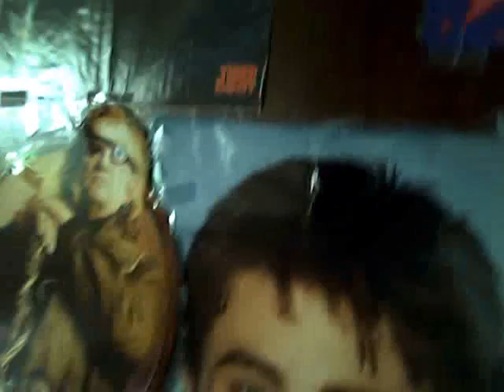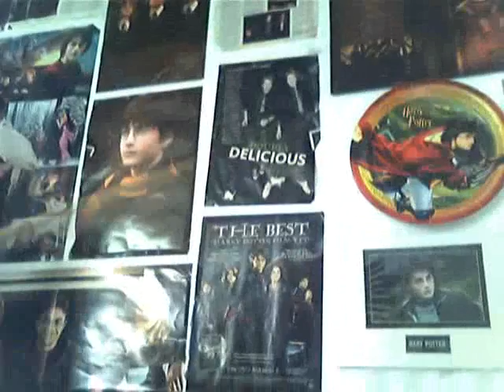7/9/09- Creeping on Kristine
Winona and Kara explore Kristine's house while she is at work :)